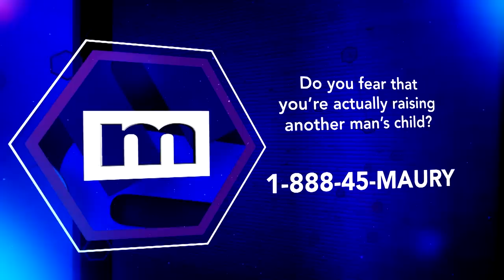Your sister said you cheated on me! | The Maury Show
Shameka got pregnant around the time she was with her boyfriend, Marcus. Shameka's sister Raven told Marcus that she cheated on him. Marcus is now denying her child.